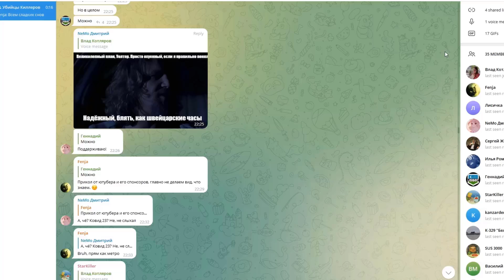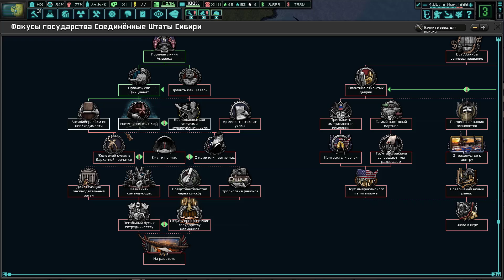СОЕДИНЕННЫЕ ШТАТЫ СИБИРИ В Hearts of Iron 4: The New Order #6 - Соединенные Штаты России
Прохождение - монтаж в Hearts of Iron 4 с модом The New Order: Brave New World. TNO переносит нас в альтернативный мир, в котором Третий Рейх одержал победу во Второй Мировой Войне. Советский Союз распался на множество осколков, и одним из них, - Магаданом, нам предстоит управлять. Целью кампании будет привести к власти Митчелла Уэрбелла, военного наемника и создать Соединенные Штаты России. Это получится осуществить, когда Уэрбелл и его наёмники останутся без оплаты, и ЦРУ обратится к Уэрбеллу с планом захвата контроля над Магаданом, явно намереваясь заменить Матковского кем-то, с кем они смогут работать более тесно.